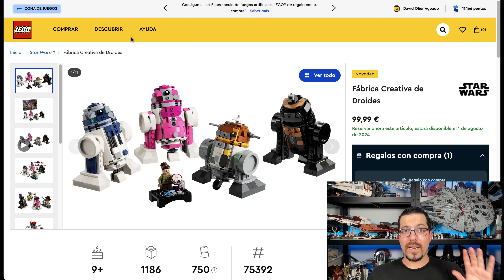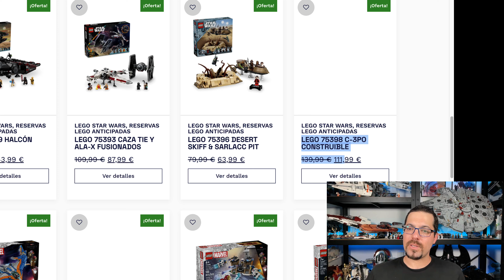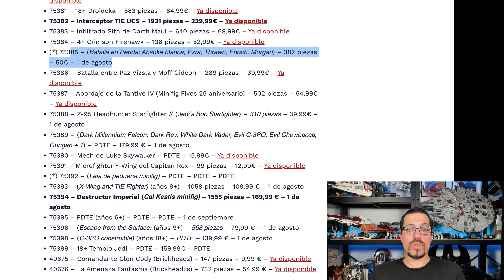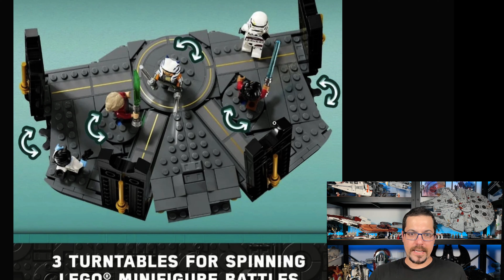LEGO Star Wars C-3PO Batalla en Peridea y Sarlacc fotos oficiales & mi opinión 75398 75385 75396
Filtraciones de las fotos oficiales de parte de los nuevos sets de LEGO Star Wars para agosto de 2024 junto con mi opinión personal🎯

Tenemos ante nosotros uno de los sets más completos del año y otros que son mero relleno en el que LEGO no parece haberse esforzado demasiado. ✨

―――― 🤝 OFERTAS LEGO 🤝 ――――